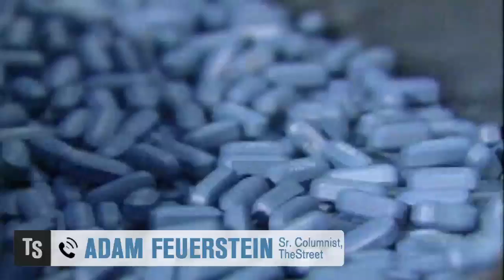The Next Big Things In Biotech: Biosante